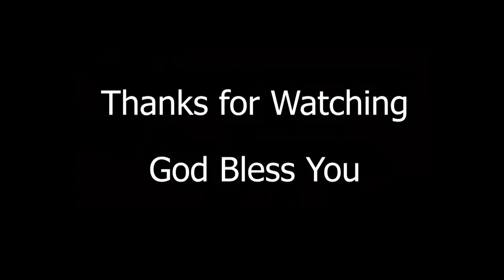🙏స్తుతి నైవేద్యం🙏 || 07/11/2022 || కీర్తనల ధ్యానం (61:1-3) Psalm || MDRAJU EHM || EP - 311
61వ కీర్తన
1 దేవా, నా మొఱ్ఱ ఆలకింపుము నా ప్రార్థనకు చెవియొగ్గుము
2 నా ప్రాణము తల్లడిల్లగా భూదిగంతములనుండి నీకు మొఱ్ఱ పెట్టుచున్నాను నేను ఎక్కలేనంతయెత్తయిన కొండపైకినన్ను ఎక్కిం చుము.
3 నీవు నాకు ఆశ్రయముగా నుంటిని. శత్రువులయెదుట బలమైన కోటగానుంటివి

Psalm 61
1 Hear my cry, O God; attend unto my prayer.
2 From the end of the earth will I cry unto thee, when my heart is overwhelmed: lead me to the rock that is higher than I.
3 For thou hast been a shelter for me, and a strong tower from the enemy.

 Andhra Pradesh, India, Pin : 533001.